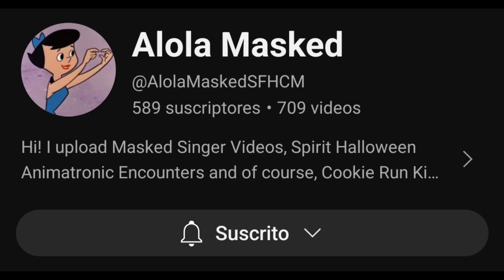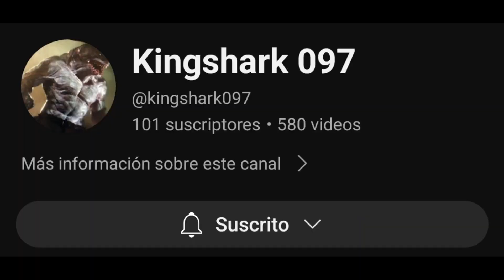The Results - The Masked Youtuber season 3 final